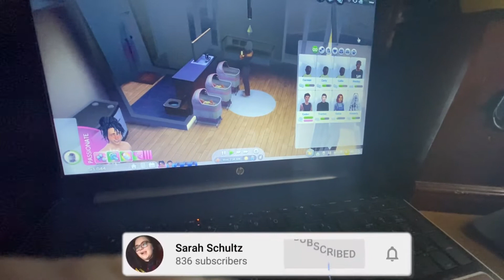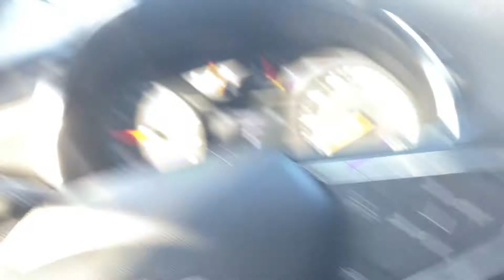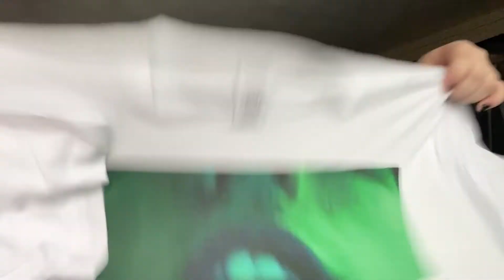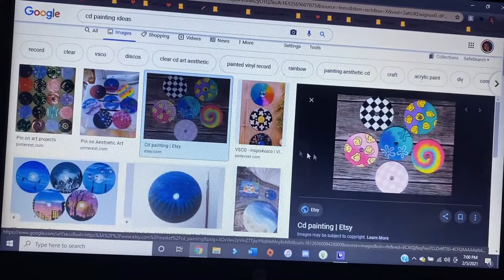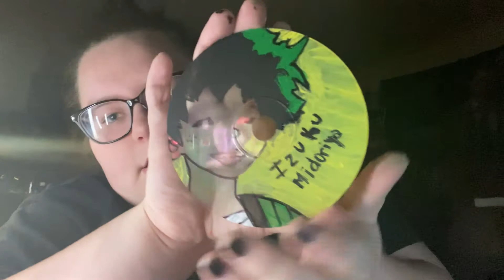PAINTING CDS! | Weekly Vlog #6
► IMPORANT LINKS TO IMPORTANT THINGS

cosplay wishlist//

► P L A Y L I S T S (iTunes)

► Q & A

age; 20
birthday; 8/16
pronouns? she/her
grade; College
what fandoms are you in; arrowverse shows, SPN & MUCH more
otps; captain swan, jelix, melix, destiel & MUCH more
whats my religion? Russian Orthodox Christian

T A G S